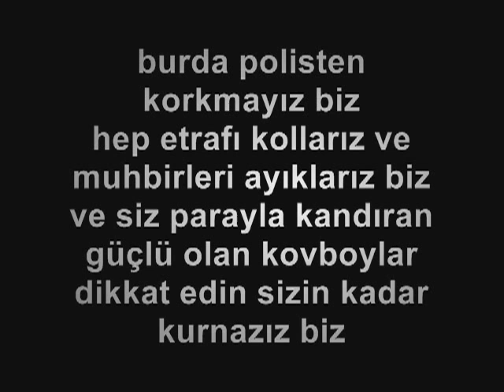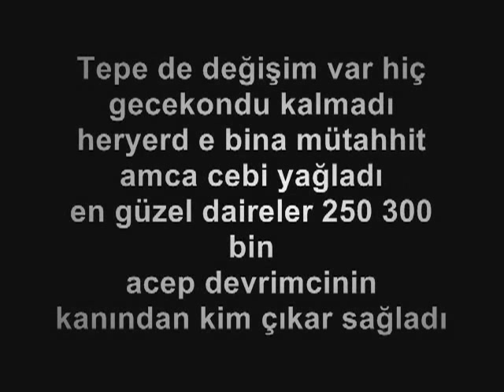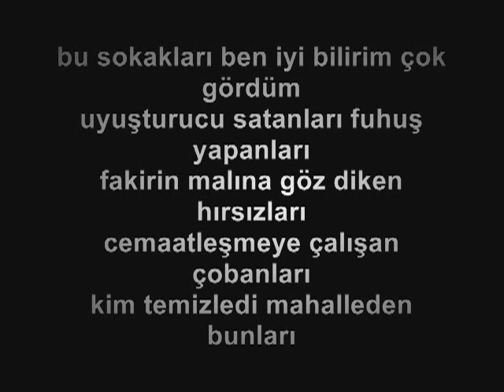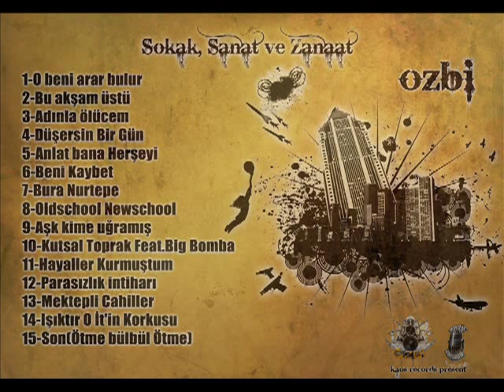Burası Nurtepe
Nurtepeliyiz.